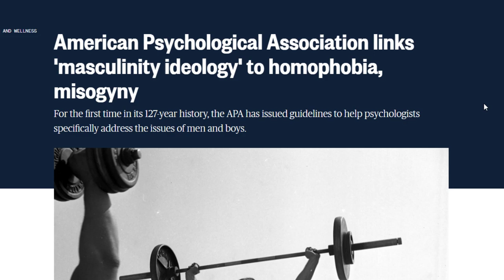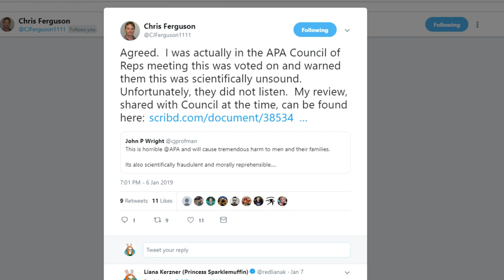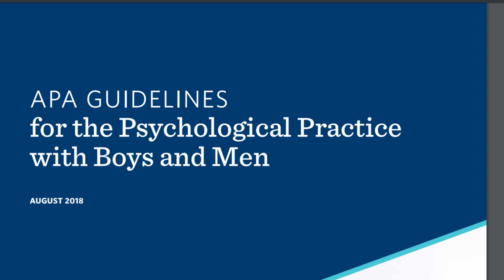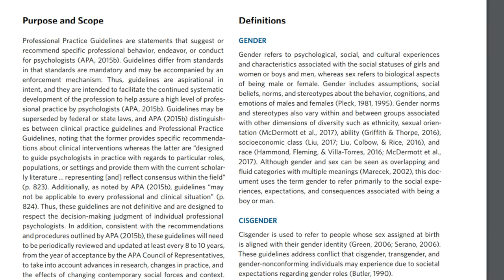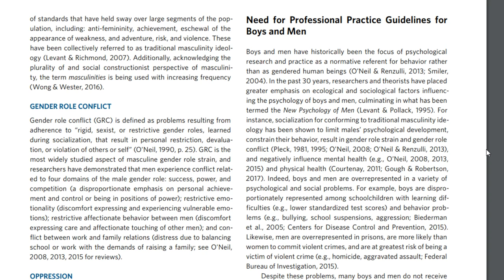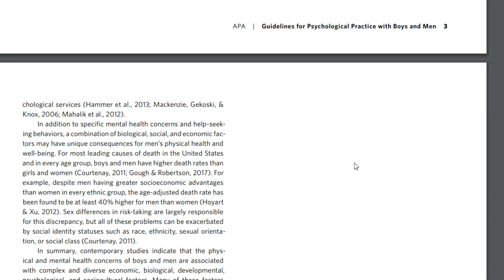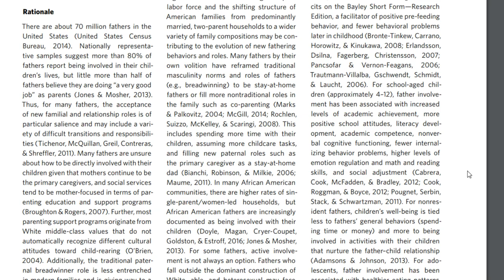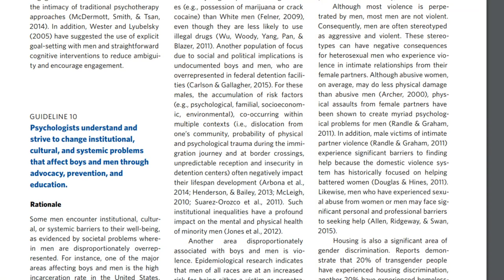I Go Through The APA Psych Practice Guidelines re: Men and Boys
Huge credit to Chris Ferguson on this one (@CJFerguson1111 on twitter if you want to give him kudos)  Because he's right, it's a hot mess.  Some good stuff in it, but wow.